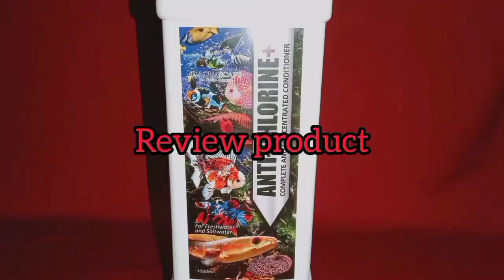Kedai ikan area Batu Pahat Johor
Kalini kita jalan2 cuci mata di Xian Leng Batu pahat Johor pulak 😅